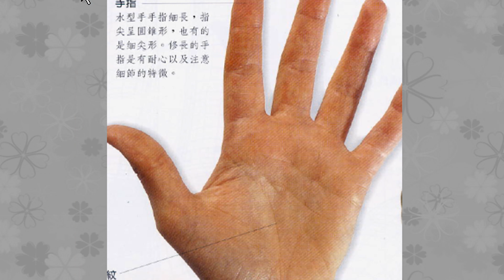手相教学系列之水型手：温柔敏感，天生的艺术家！戴安娜王妃就是！